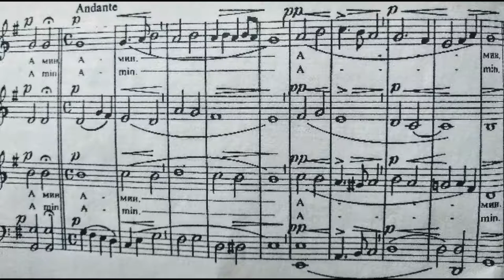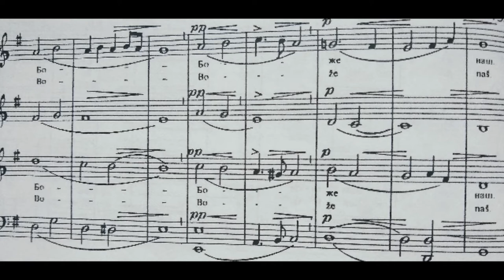Tebe Pojem Alto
Stevan Stojanovic Mokranjac
Стеван Стојановић Мокрањац